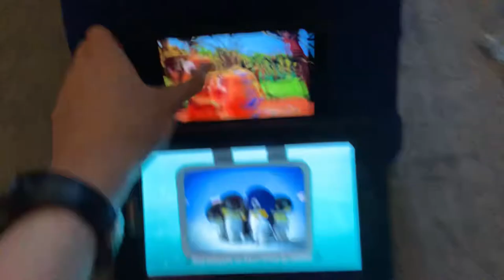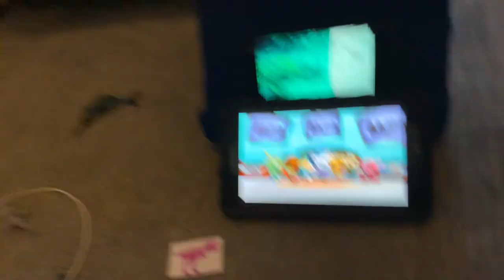Creature report Tyrannosaurus rex and stonefish￼